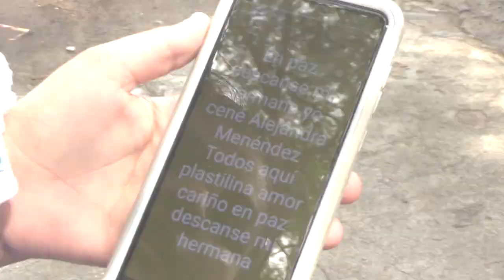JOVEN SE QUITA LA VIDA EN PUENTE ARCE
JOVEN SE QUITA LA VIDA EN PUENTEARCE